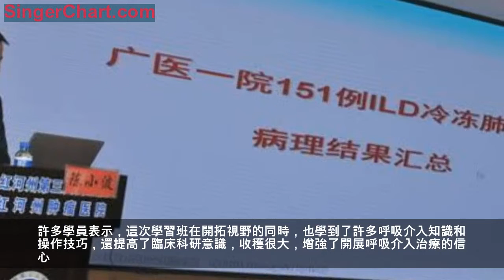紅河州腫瘤醫院完成全州首例磁導航引導下的肺外周結節活檢術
3月25日，為期3天的西南介入聯盟巡講及呼吸內鏡強化學習班在紅河州腫瘤醫院成功舉辦，期間，完成了紅河州首例磁導航引導下的肺外周結節活檢術。

為加強呼吸內鏡及呼吸內科醫學事業的發展，推進地區呼吸內鏡診療新技術整體水平的提高，紅河州第三人民醫院、紅河州腫瘤醫院成功舉辦了這次「西南介入聯盟巡講及呼吸內鏡強化學習班」。會議有幸邀請到首都醫科大學附屬北京天壇醫院呼吸科教授、主任醫師、碩士研究生導師張杰，廣州健康疾病研究所陳小波博士，以及省內知名專家邢西遷、楊雅吉、何連福、江為民等老師進行授課和手術示範，為紅河州內外參加這次培訓班的呼吸內鏡及呼吸內科專業醫務人員，提供一個相互學習、相互交流、加強合作、增進友誼的平台。學習班內容豐富多彩，包括呼吸內鏡的技術操作要點、技術管理規範到冷凍肺活檢、TBNA、磁導航等介入技術等等，授課老師們經驗豐富，例如天壇醫院呼吸科的張杰教授，對呼吸系統感染性疾病、慢性阻塞性肺疾病、哮喘及呼吸衰竭的診治有較深入研究，精通支氣管鏡技術及機械通氣技術等等，老師們深入淺出的授課，讓廣大學員受益匪淺，分享了一場學術的盛宴。許多學員表示，這次學習班在開拓視野的同時，也學到了許多呼吸介入知識和操作技巧，還提高了臨床科研意識，收穫很大，增強了開展呼吸介入治療的信心。
期間，安排了時長5個多小時的手術直播演示，在邢西遷教授的指導下圓滿完成。認大家深深體會到了呼吸介入技術的突飛猛進。同時，這次「西南介入聯盟巡講及呼吸內鏡強化學習班」，完成了紅河州首例磁導航引導下的肺外周結節活檢術，進一步促進了紅河州呼吸內鏡技術的發展。
通訊員 趙俊峰 李艷萍 馬普華 攝影報導